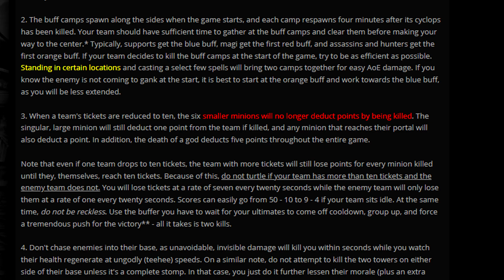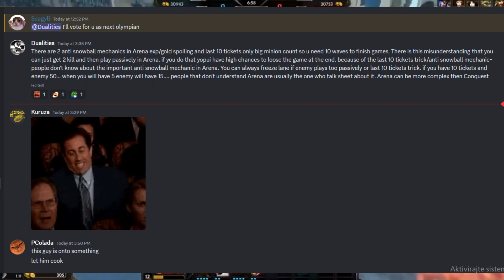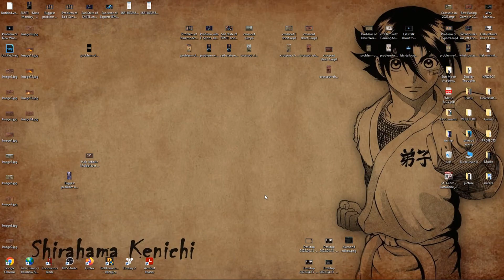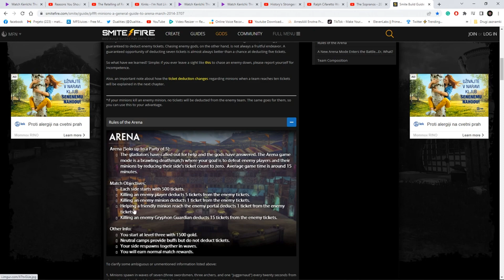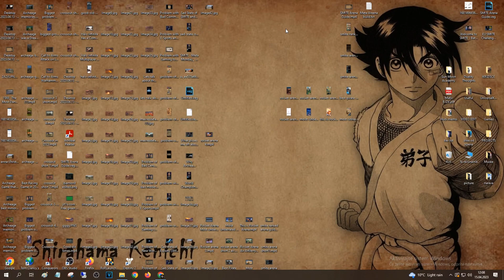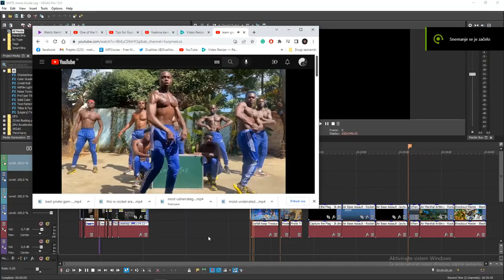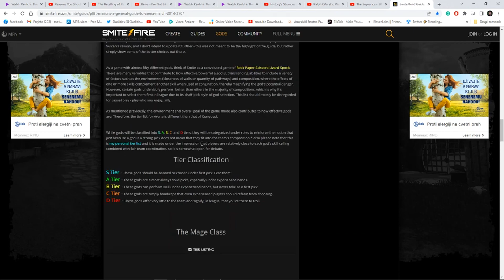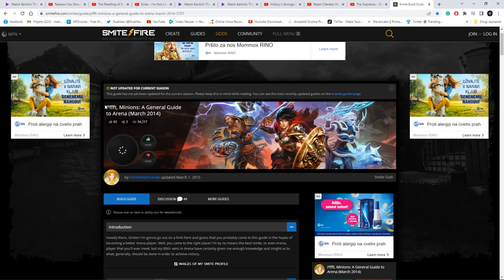Ranked ARENA Guide - SMITE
Excuse me I'm little sick atm but I managed to make something for you guys ^-^